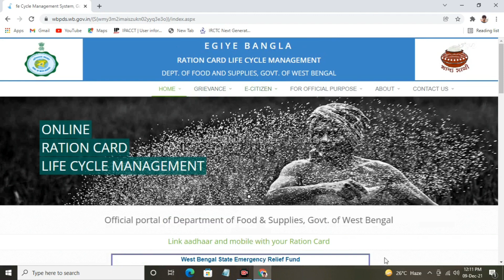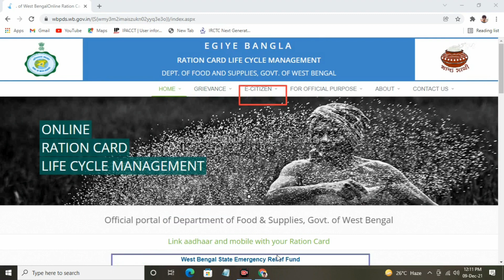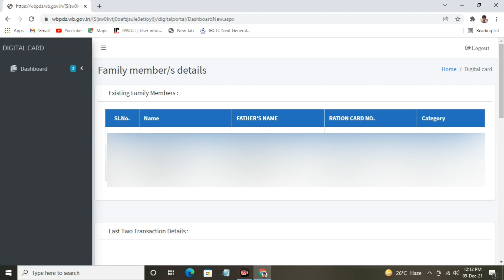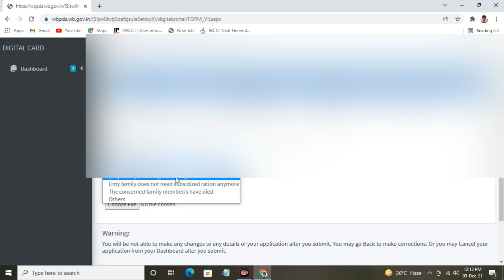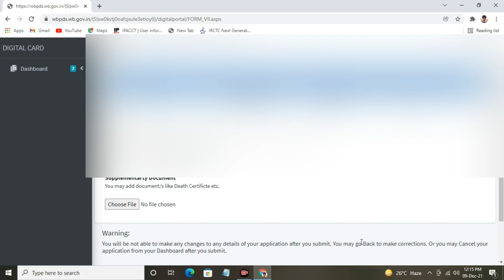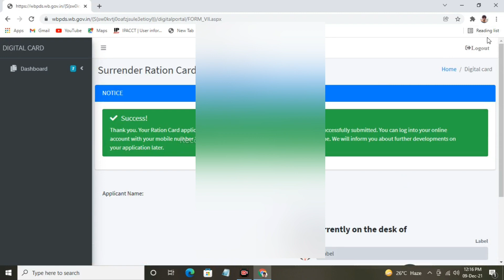Ration Card Surrender Online In West Bengal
MY EQUIPMENTS :
Samsung Galaxy A34 Mobile =
Second Phone Motorola g22 =
Boya M1 Auxiliary Mic =
Grenaro Wireless Mic =
Hohem iSteady X Gimbal =
My Tripod =